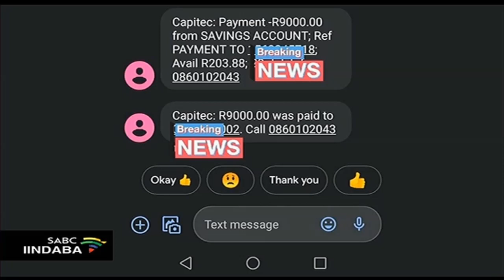Ufumene imali ngempazamo wenza ubuntu wayibuyisela kumniniyo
UWandile Ntuli ongumfundi kwidyunivesithi yaKwaZulu Natal ufumene ngempazamo imali umzali ebeyifakela umntwana wakhe engange Nine Thousand Rand. uWandile wenze Ubuntu ngokuyibusela kumniniyo loo mali, ingaba wena ubunokwenza njani xa ufumana isixa semali sifakwe kwi account yakho ungayazi nokuba ivelaphi kwelixesha lobunzima?

For more news, visit sabcnews.com and also SABCNews SABCIindaba Level3Lockdown on Social Media.